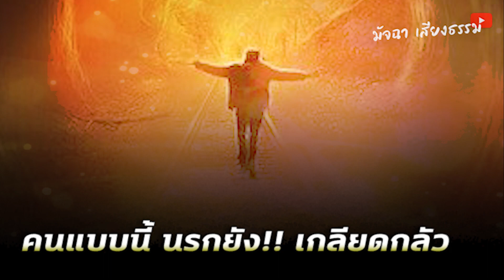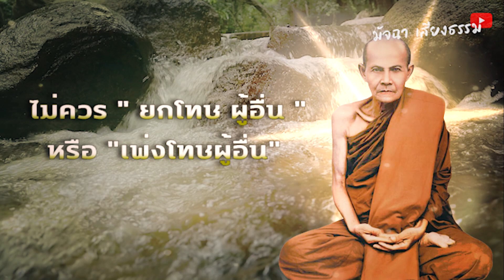หลวงปู่เตือน!! อย่าใกล้!! คนประเภทนี้!! จะพาเดือดร้อน ฉิบหาย! แม้นรก!!ยังเกลียดกลัว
หลวงปู่เตือน!! อย่าใกล้!! คนประเภทนี้!!
จะพาเดือดร้อน ฉิบหาย! แม้นรก!!ยังเกลียดกลัว